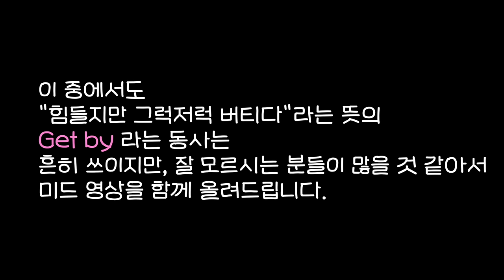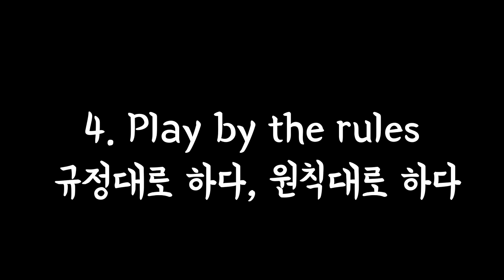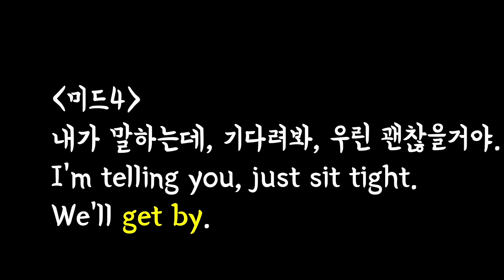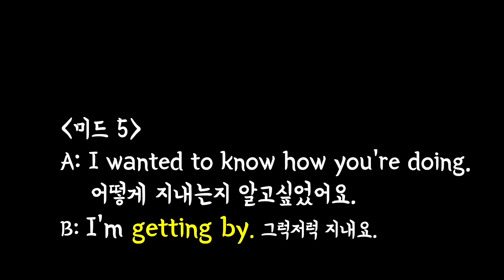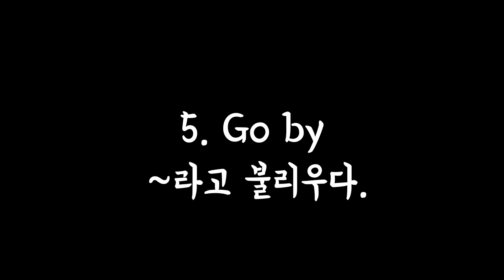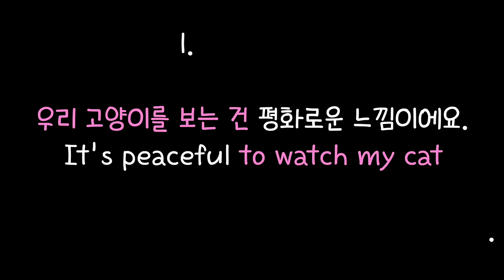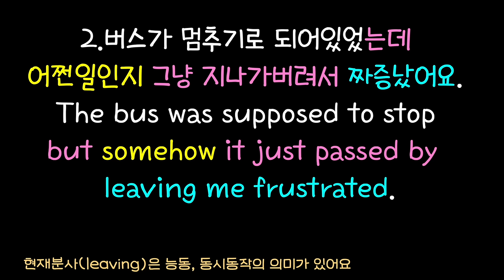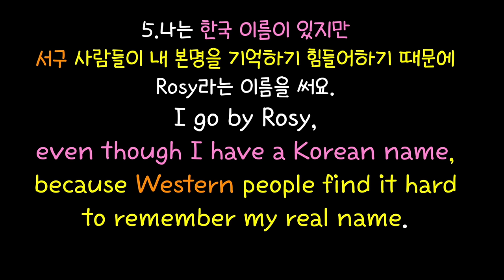By 전치사 쓰임 Top 5/ By 구동사 듣기만해도 영어실력 올라가요#230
00:00 설명
00:29 미드 속 표현
01:34 생활 속 표현